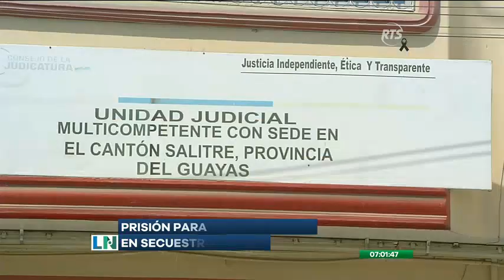Juzgado dictamina prisión preventiva para los cuatro involucrados en el secuestro de una niña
Madre de la menor señaló que fue víctima de un intento de soborno.
Los cuatro delincuentes involucrados en el intento de secuestro de una niña de dos años fueron puestos en prisión preventiva en lo que dura el juicio. Asimismo, los detenidos afrontan dos denuncias por las cuales se espera una sentencia ejemplar.